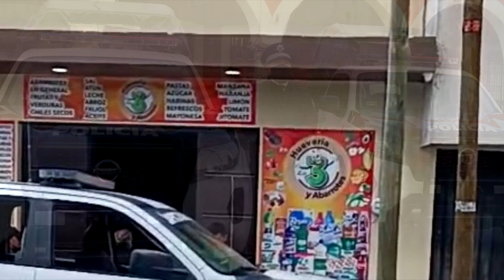Policía municipal detiene a delincuentes que robaban en comercio de persona con discapacidad